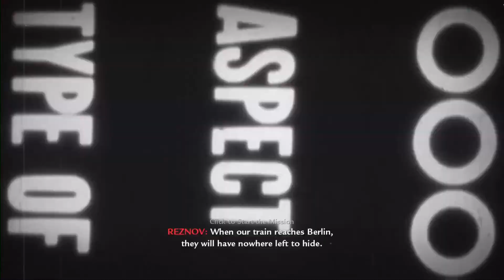Ik heb DIKKE Corona opgelopen !!!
- Doe het als je wil, kan en mag.
   - Ik geef aan dat je gedoneerd hebt en lees je berichtje voor in een video of in een
     livestream. Hierdoor krijg je GEEN voorrang op een andere kijker
   - Donaties worden gebruikt om mijn youtubekanaal te verbeteren, denk maar aan
     dingen zoals games, apparatuur en hardware.

In deze video clickbait ik jullie heel hard .

Ik ben een gepassioneerd gamer die graag content creëert.
schrijf ook in de reacties wat je van de video vind.

Regels:
  -Wees over het algemeen niet irritant.